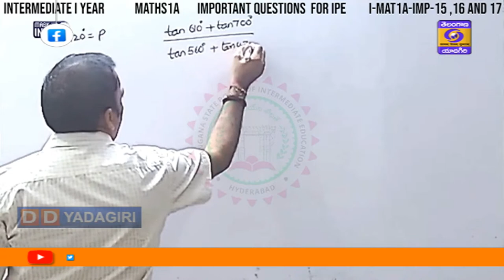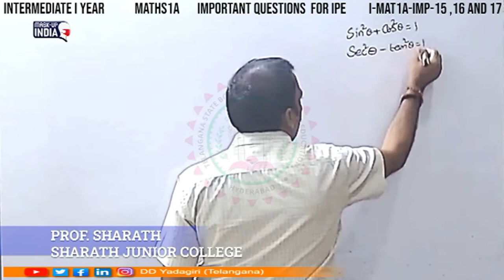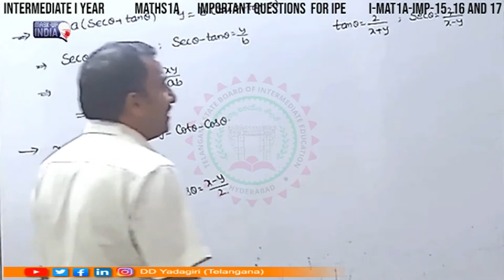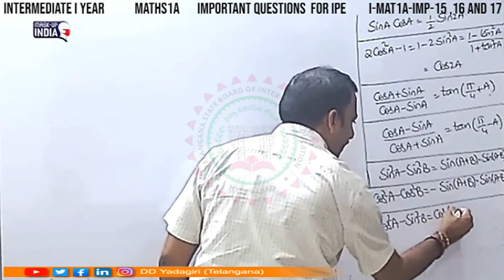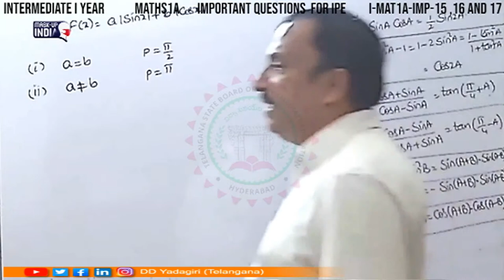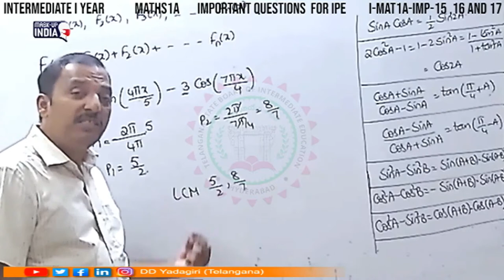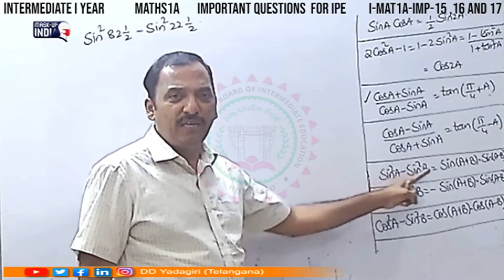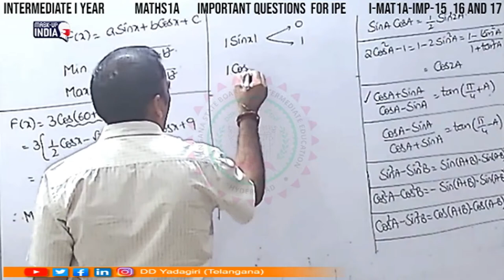1st Inter Maths 1A || Trigonometry Important Question For IPE-15 || Intermediate || April 27, 2021